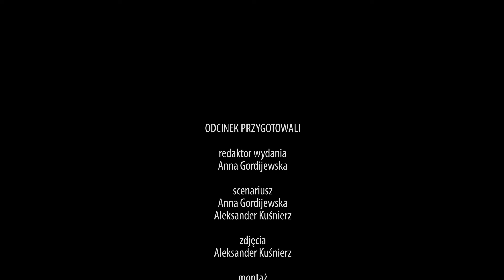Zakończenie roku szkolnego w Liceum nr 24 im. Marii Konopnickiej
W końcu maja w Liceum nr 24 im. Marii Konopnickiej we Lwowie odbyła się uroczystość zakończenia roku szkolnego. Uczestnicy apelu odśpiewali hymny Ukrainy i Polski. Minutą ciszy uczcili poległych na froncie ukraińskich żołnierzy, w tym absolwenta szkoły 2010 r. Sergiusza Hawryłowa. Maturzyści uroczyście przekazali sztandar szkoły o rok młodszym kolegom. Wybrzmiała też „Rota” Marii Konopnickiej.

Po oficjalnym rozpoczęciu uroczystości na dziedzińcu szkolnym w ciepłych słowach do uczniów i maturzystów zwróciła się dyrektor liceum Marianna Pyłyp. Następnie głos zabrali konsul generalny Konsulatu RP we Lwowie Eliza Dzwonkiewicz i zaproszeni goście.

2024 Kurier Galicyjski TV